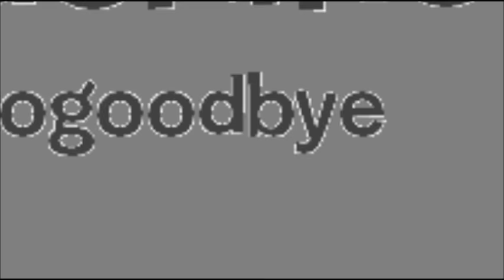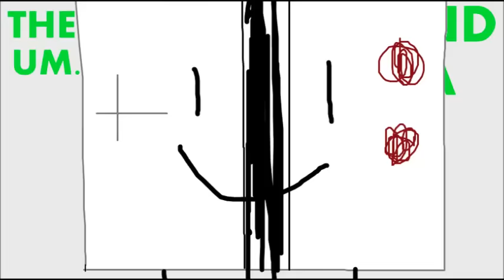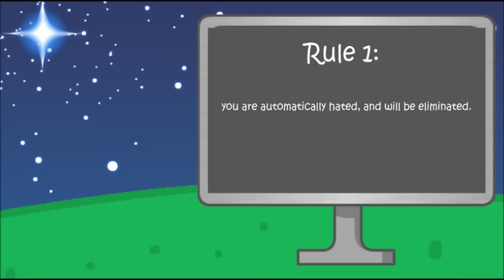Super Object Battle [Reboot]: Episode 6 - Sweet Revenge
Wow. It is here. Longest episode in SOB history!
I promise you Episode 7 will be longer. Around 13 minutes :)
React NOW xD